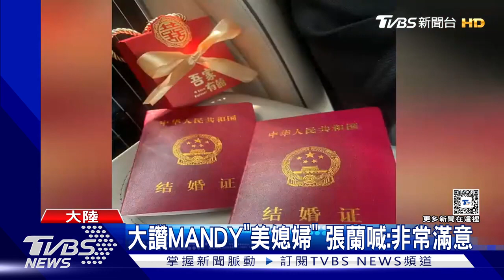掰了大S娶嬌妻! 汪小菲霸總上身…新店開幕「全場買單」粉絲嗨爆｜TVBS娛樂頭條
大S前夫汪小菲，27號與台灣女友在大陸領證結婚，隔天現身自家餐廳，化身霸總喊話全場由他買單，現場瞬間歡呼聲沸騰。另外，外界也相當關心，汪小菲媽媽張蘭對於新媳婦的看法，日前她也在直播時正面回應。